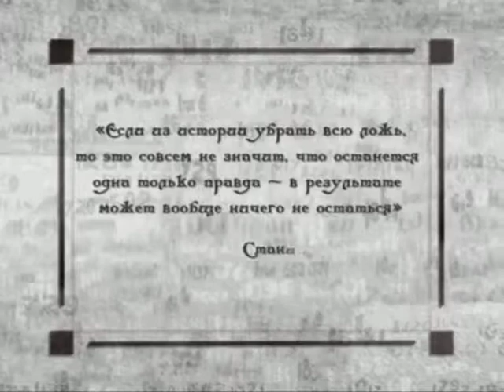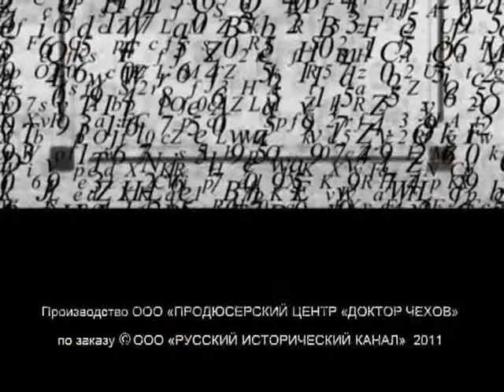Исторические байки. Выпуск №279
365 дней ТВ представляет | Исторические байки | Выпуск № 279

1. Секретарь Шаляпина; 2. Прекратите петь! 3. Утесов об Одессе.